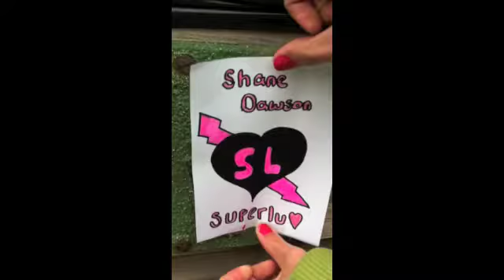Out Takes for SL